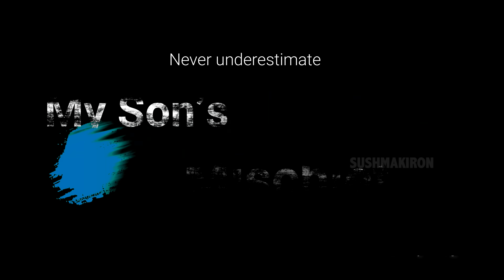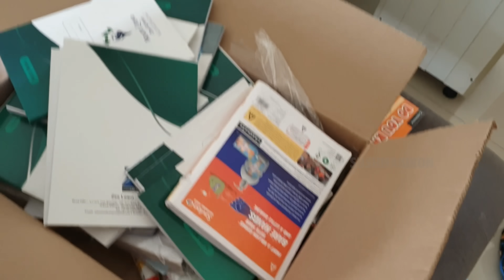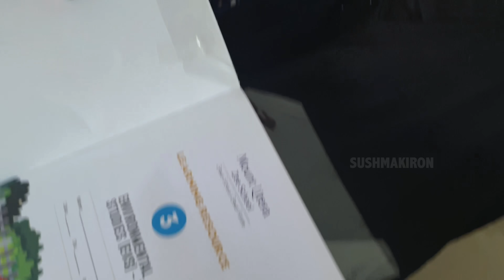Don't Judge a Book By its Cover| Chatter box made my House messy | My Allari Son | Sushma Kiron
Don't Judge a Book By Its cover and Never Underestimate My son and His Mischief. In this Latest Telugu Vlog You Can watch How Our Chatter Box My Son Prabhanjan do Mischief ( Allari ) and irritates us. This proves why My House is a Mess and who makes my Home into Mess.Here you can find that our chatter box made messy house and we cleaned it later. This New video starts with His school Books Unboxing and it turned in to his mischievous behaviour while having Lunch and after Opening Surprise Gift got from Courier.Hope all Parents may face such situations... Sushma Kiron.